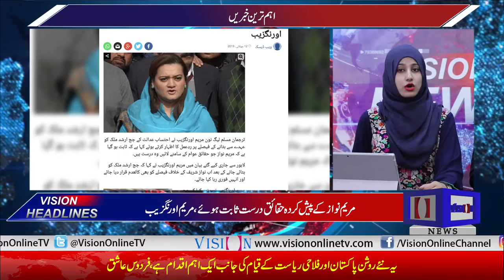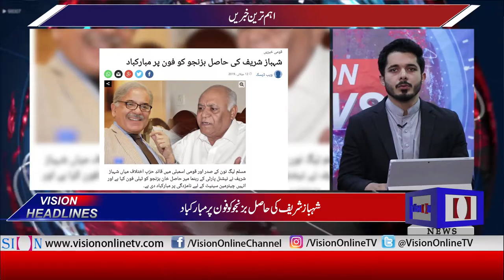Vision News Headlines 3 PM | Vision Tv | 12 July 2019